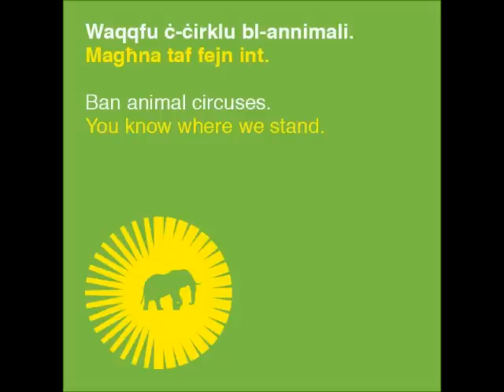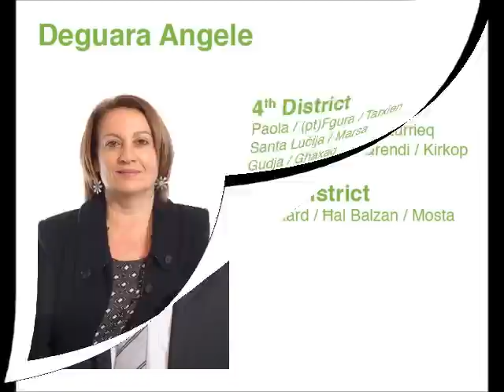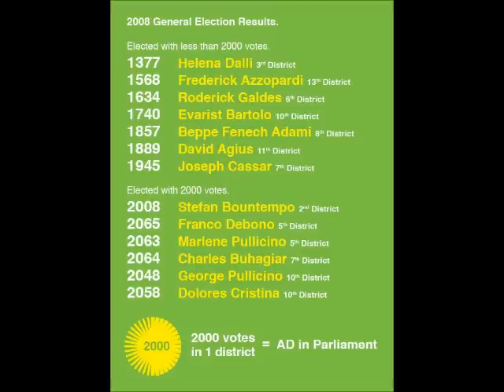AD's positive campaign in 2'30 mins